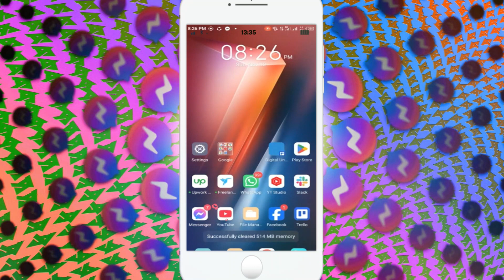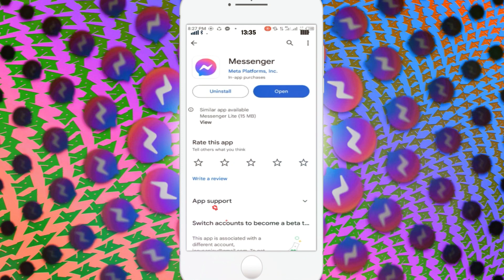Comment résoudre les problèmes d'arrêt de Messenger sur Android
comment puis-je résoudre mon problème de messenger ?,comment réparer messenger sur mon android,résoudre le problème de la caméra noire sur redmi,comment résoudre tous les problèmes de microphone d'application,comment se déconnecter de messenger sur mobile,comment résoudre le problème de l'application s'est arrêtée,comment résoudre le problème de google play store a arrêté,messenger n'ouvre pas la résolution de problèmes,comment se déconnecter de messenger sur tablette ipad